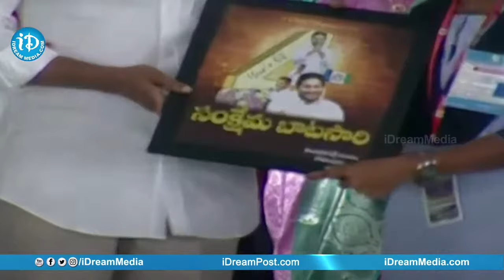Student Powerful Speech About CM Jagan | Jagananna Vidya Deevena | iDream News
CM Jagan Public Meeting At Kovvur | Jagananna Vidya Deevena Scheme